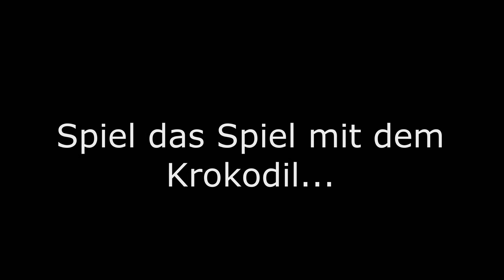The Infected Gameplay Deutsch #9 - Spiel das Spiel mit dem Krokodil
The Infected Gameplay German Lets Play by 2Bag